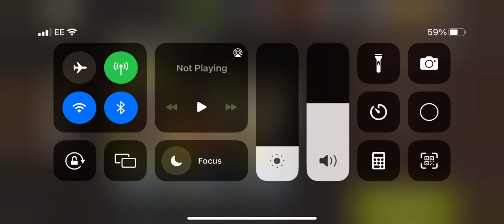Kill room lvl 48 - Charlie